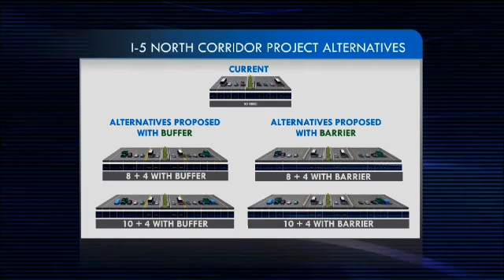CalTrans Asks For Public Input On Interstate 5 Expansion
Hear the details on see the proposed plans to widen Interstate 5 from La Jolla to Oceanside.